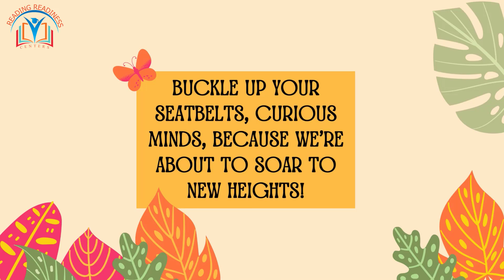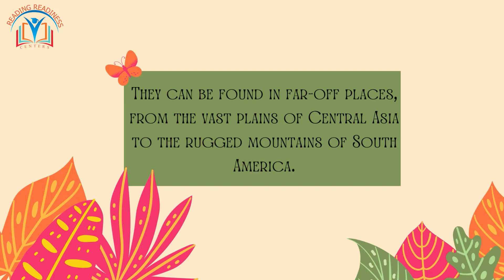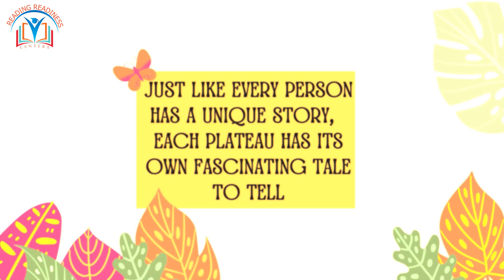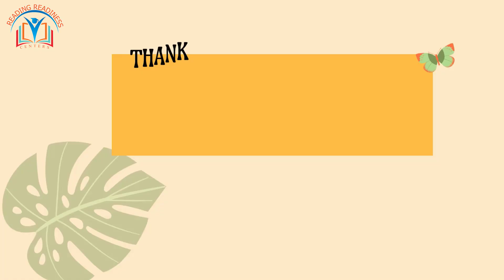Plateau Exploration for Kids | Geography Learning with Reading Readiness Centers!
🔍 Embark on a thrilling geography adventure with Reading Readiness Centers! 🏞️ Discover the wonders of plateaus, those unique flat lands that play a crucial role in our world. 🌄 From their formation to exploring famous plateaus like the Tibetan Plateau and the Deccan Plateau, we've got it covered! Learn about their importance for biodiversity, agriculture, and mining. 📚 Let's explore, learn, and have fun together!